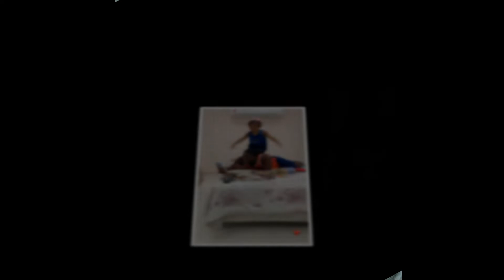Vídeo recordando Laura 3 aninhos